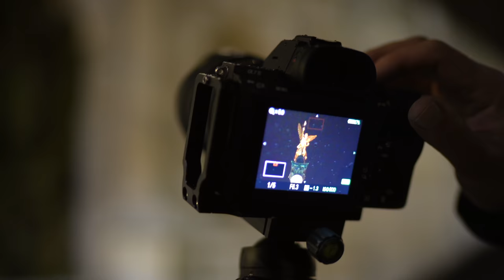ANGEPEITSCHT auf Fototour in München - neue FOTO SPOTS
*Drohne: DJI Mavic 2 Pro mit Hasselblad Kamera